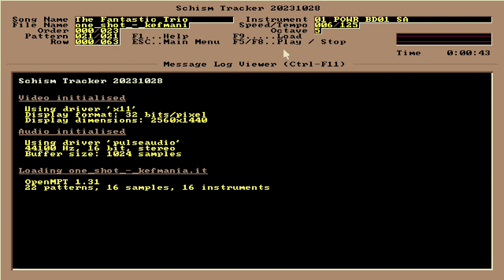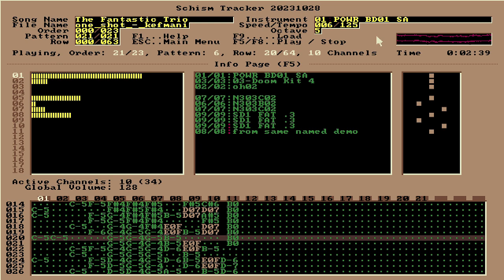The Fantastic Trio (Kefmania remake)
The three pillars... of video game mascots...

A remake of Kefmania by Jacx. (NOT Estrayk by Estrayk, I don't know who started that) I tried to get this as accurate to the original as I could. Big thanks to cs127 who identified what the original chord samples were, as I'm tone deaf af

Composed in OpenMPT 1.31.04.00. Displayed in Schism Tracker.